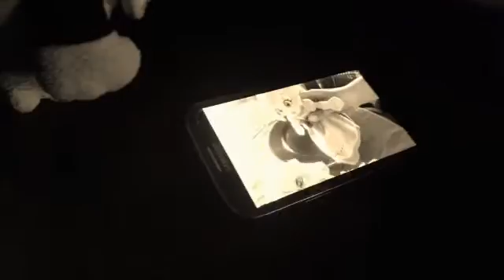Sickness in the Wild West: The Finale! Part 1: The Truth!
Princess Peach finds out that she will die soon! And Mario's nieces come to town and Bowser and his son try to find a way to get Molly and Peach! And they kidnap them! But instead of Peach they accidentally get Daisy!So Mario and his neices find people to help while Peach and Luigi try to find Molly and Daisy!